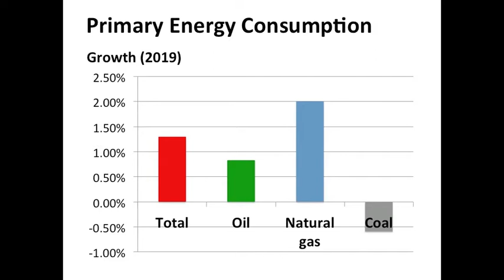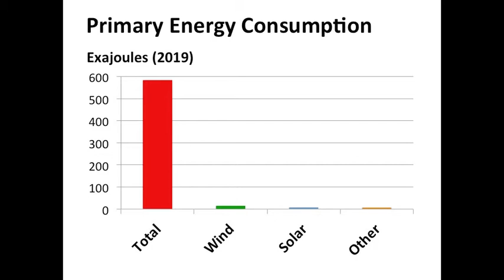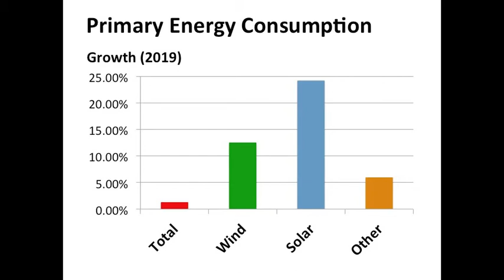The World's Primary Energy Consumption by Energy Source (2020)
The world's primary energy consumption by energy source (2020). There are many different types and sources of energy which can be grouped into renewable and nonrenewable energy sources. But what is their actual market share? And how much energy do we consume on a global scale?

Sources:
Statistical Review of World Energy
 2020